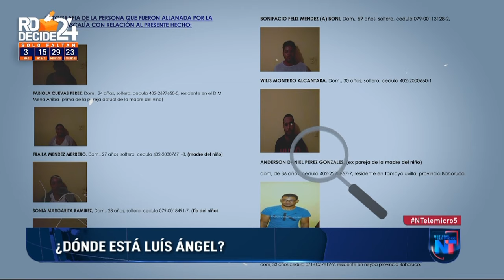A más de dos años, aún no se sabe el paradero de niño desaparecido Luís Ángel